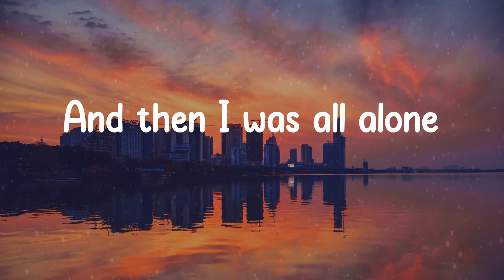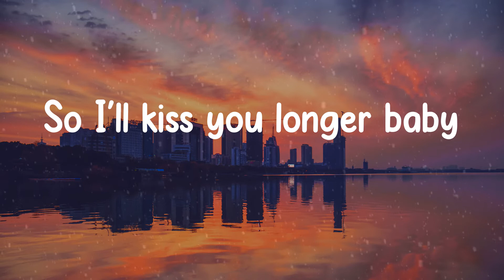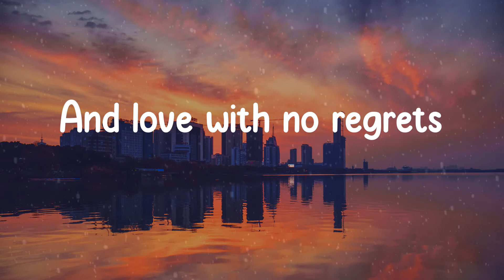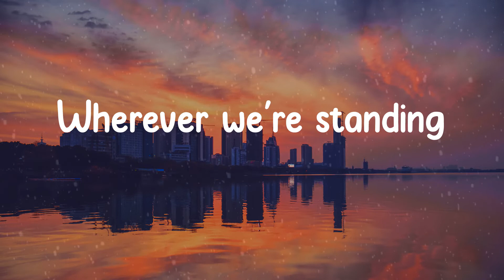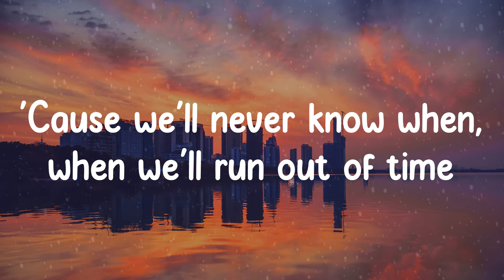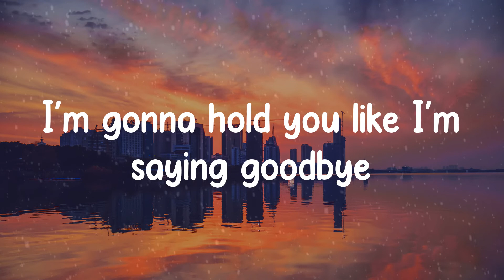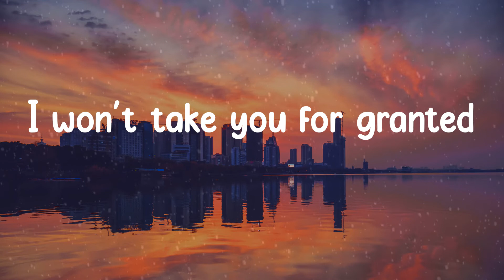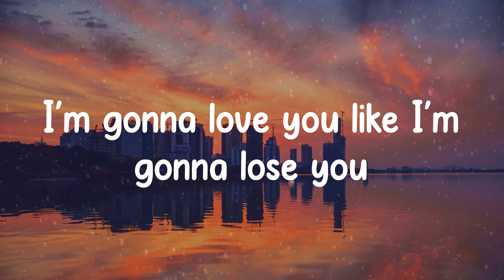🎡 𝙼𝚎𝚐𝚑𝚊𝚗 𝚃𝚛𝚊𝚒𝚗𝚘𝚛 - 𝙻𝚒𝚔𝚎 𝙸'𝚖 𝙶𝚘𝚗𝚗𝚊 𝙻𝚘𝚜𝚎 𝚈𝚘𝚞 (𝙻𝚢𝚛𝚒𝚌𝚜) 🎡